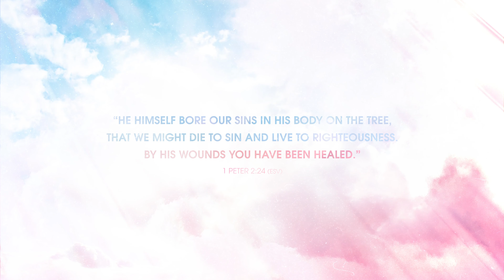Voice Of Healing Conference 2020 // Promo Video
You're invited to the Voice Of Healing Conference 2020, September 16-19, 2020 with Heidi Baker, Nathan Morris, Joan Hunter, Judith King, Andrew Brown, Don Colbert, Krissia Lindsay, Edith Prakash, Alta Hatcher, and Billy and Marianne Allen!

You will experience the fullness of God's goodness, miracles, signs, wonders, and more at this incredible event!

Cast your burdens on Jesus. His presence brings healing. God is the healer of all things, and there's no limit to his ability or power.

We must lift up the name of Jesus and come before the throne of heaven to receive fullness!

"He himself bore our sins in his body on the tree, that we might die to sin and live to righteousness. By his wounds you have been healed" 1 Peter 2:24 (ESV).